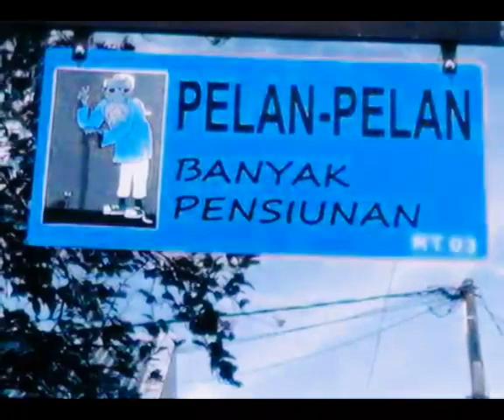Alumni '72, STM "Mikael" Solo. Jilid :2.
STM "MIKAEL" Surakarta,
Dalam Kenangan Alumni '72.

Oleh : Koes Plus